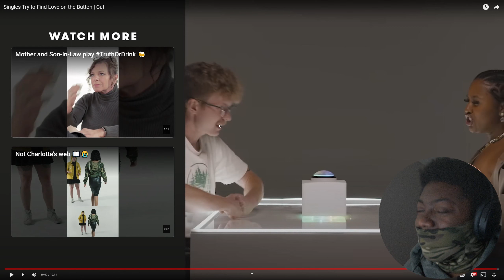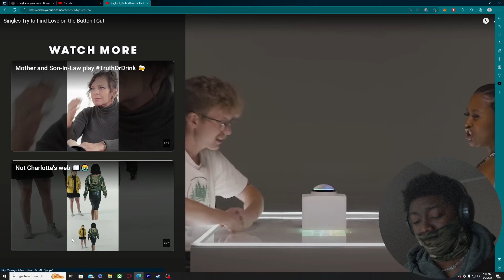Singles Try to Find Love @cut reaction